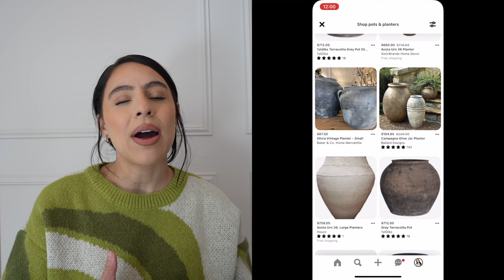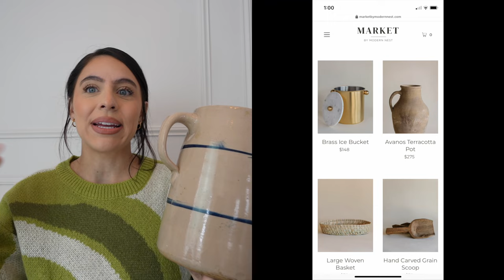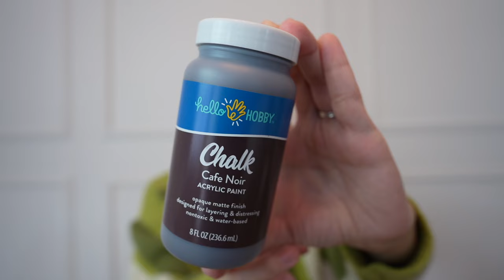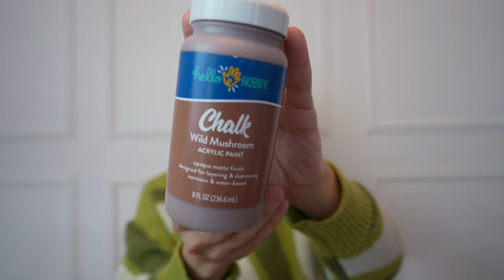DIY AGED VASES | TRANSFORMING THRIFTED FINDS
I decided to give the DIY aged vases technique a try since I wanted the look, but without the high price tag. Overall everything came out to be just under $100, which is what you could spend on just one of these antique pots! I hope you found this video helpful, and enjoyed!

Your support means a lot to me, so thank you for stopping by Maya's Nook and watching my video! :)

SUPPLIES USED:

(Used colors: French Linen, Cafe Noir, & Wild Mushroom)